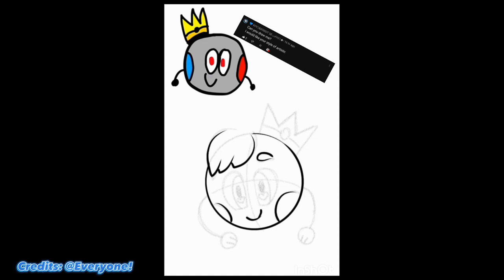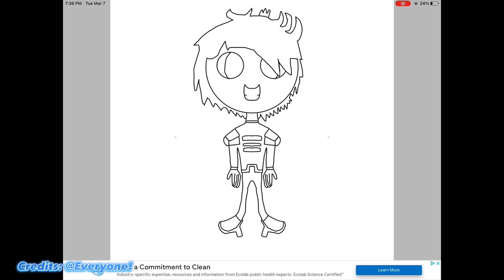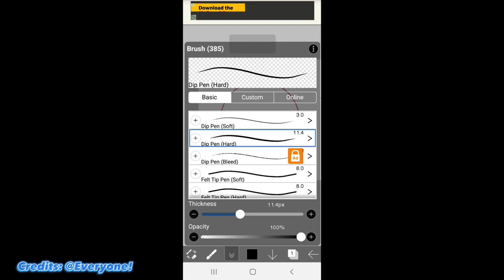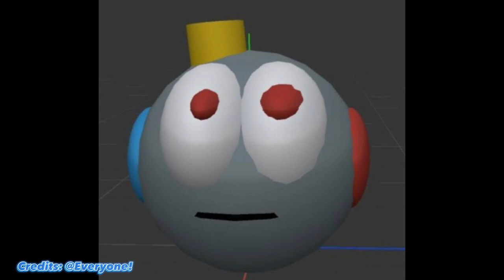All Kaci&robotdesfan Fan art Collabs Part (6!)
Some Of people who fan art doesn't mention me. So I'm pretty lazy to mention all of this.